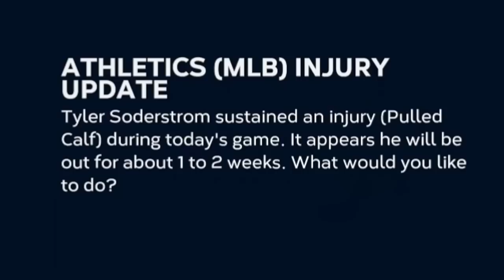Young Players Fight For Roster Spots (Spring Training) - MLB The Show 23 Franchise | Ep.62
It's Year 6 in the MLB The Show 23 Franchise with the Oakland Athletics. We've come far in rebuilding this team. It's time to set our sights on the postseason, after developing our own home-grown stars in addition to making key free agent additions. We now have a window of opportunity with this young talent, that is still playing on affordable deals, along with the primes of our best players like Vladimir Guerrero and Luis Arraez. Can we put the right team together in Year 6 to finally make a postseason run?